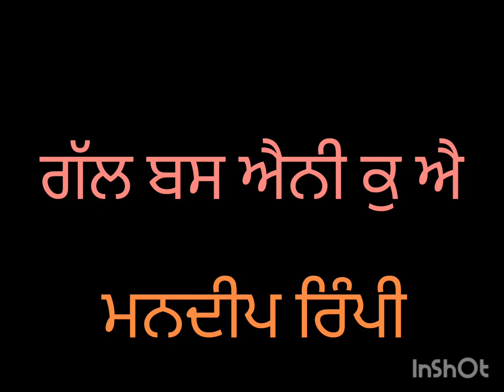Sahitak Sangat : ਮਨਦੀਪ ਰਿੰਪੀ ਦੀ ਕਵਿਤਾ।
Sahitak Sangat  :  Sahitak Sangat channel is dedicated to Punjabi literature and poetry.  In this channel we post poems in Hindi and Punjabi. We also post interviews , book reviews , reports on literary functions ,  literary thoughts and many more things. We also cover Punjabi culture and traditions. Punjabi poetry has a great tradition. Gurbani , the religious poetry by Sikh gurus and saints is the light house for modern poetry. Waris Shah , Bulle Shah , Bhai Veer Singh , Dhani Ram Chatrik , Shiv Kumar Batalvi , Surjit Patar, Gurdev Chauhan , Amrita Paritam , Sutinder Singh Noor, Mohanjeet , Parminderjeet , Jaswinder , Dev , Parminder Sodhi , Gurtej Koharwala , Dr. Manmohan and many other punjabi poets are very popular in modern day poetry. I , Gurinder Singh Kalsi has written five books of poetry in Punjabi and one book in Hindi. All YouTube channels are doing well in this category. YouTube must encourage regional languages. Literature in all these languages is very great. We must honour this literature.
ਮਨਦੀਪ ਰਿੰਪੀ ਦੀ ਪੰਜਾਬੀ ਕਵਿਤਾ । Punjabi poetry by Mandeep Rimpi.